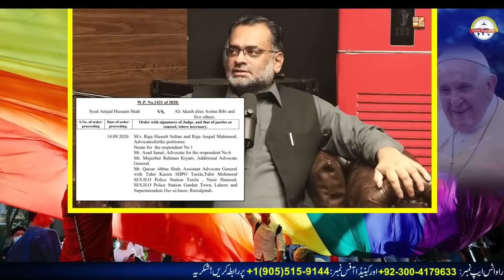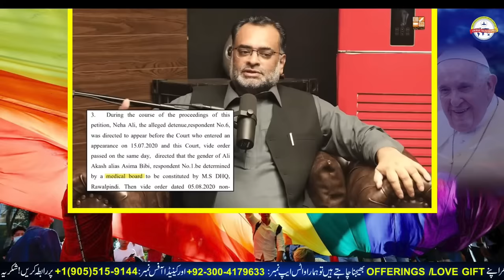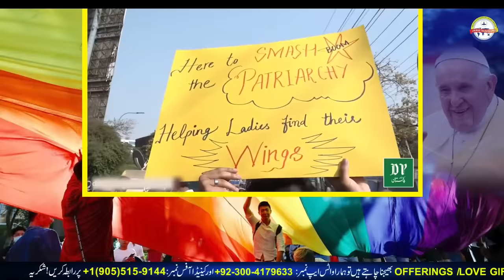Rev Dr Jamil Nasir || ہم جنس پرستی/پوپ فرانسس کا فتویٰ || JAIRUS TV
ہم جنس پرستی/پوپ فرانسس کا فتویٰ
Pope Francis criticized laws that criminalize homosexuality as “unjust,” saying God loves all his children just as they are and called on Catholic bishops who support the laws to welcome LGBTQ people into the church.
“Being homosexual isn’t a crime,” Francis said during an exclusive interview Tuesday with The Associated Press.
The three Christian leaders said gay people should be welcomed by their churches, during an unprecedented joint airborne news conference returning home from South Sudan.
Church of England bishops have refused to back a change in teaching to allow priests to marry same-sex couples, sources have told BBC News.

Speaker : Rev Dr Jamil Nasir (National Head Of COP Pakistan)
@ Church Of Pentecost Lahore Pakistan
🇵🇰🇵🇰 National Head churchofpentecostpakistan (Rev Dr Jamil Nasir )